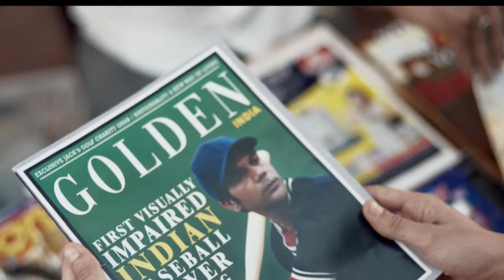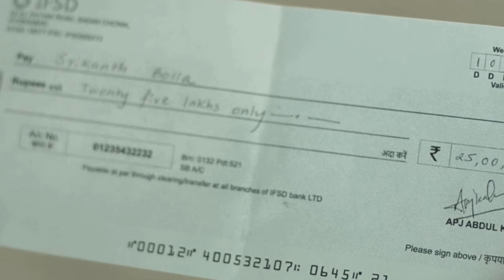Srikanth Movie Explained In Hindi ( 2024 )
Credits :
Produced by : Chalk and Cheese Films, T-Series